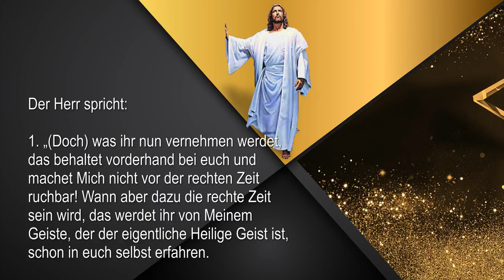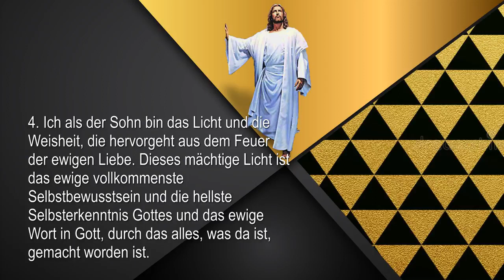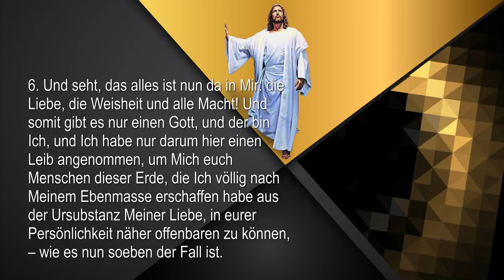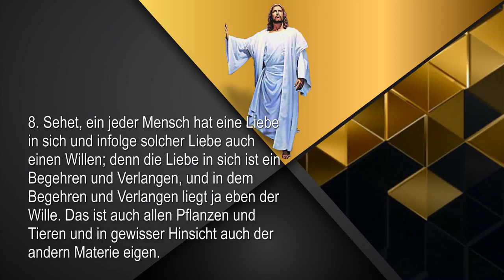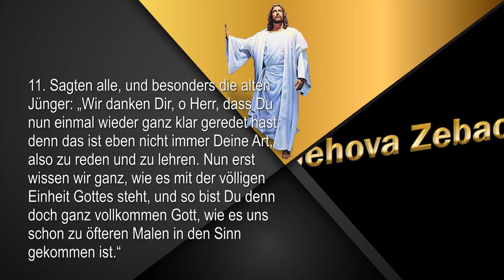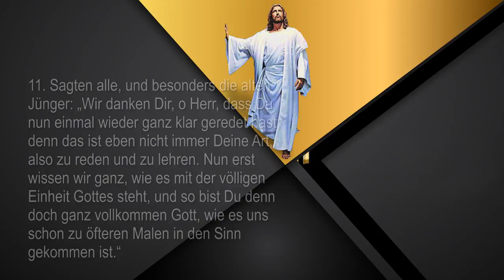DIE DREIEINIGKEIT IN GOTT & MENSCH JESUS ERLÄUTERT ❤️ Grosses Johannes Evangelium Band 6 230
230. Kapitel - Die Dreieinigkeit in Gott und Mensch

230,1. (Der Herr:) „Doch was ihr nun vernehmen werdet, das behaltet vorderhand bei euch und machet Mich nicht vor der rechten Zeit ruchbar! Wann aber dazu die rechte Zeit sein wird, das werdet ihr von Meinem Geiste, der der eigentliche Heilige Geist ist, schon in euch selbst erfahren.

230,2. Der Vater, Ich als Sohn und der Heilige Geist sind unterscheidbar eines und dasselbe von Ewigkeit.

230,3. Der Vater in Mir ist die ewige Liebe und als solche der Urgrund und die eigentliche Ursubstanz aller Dinge, die da erfüllet die ganze ewige Unendlichkeit.

230,4. Ich als der Sohn bin das Licht und die Weisheit, die hervorgeht aus dem Feuer der ewigen Liebe. Dieses mächtige Licht ist das ewige vollkommenste Selbstbewusstsein und die hellste Selbsterkenntnis Gottes und das ewige Wort in Gott, durch das alles, was da ist, gemacht worden ist.

230,5. Damit aber das alles gemacht werden kann, dazu gehört noch der mächtigste Wille Gottes, und das ist eben der Heilige Geist in Gott, durch den die Werke und Wesen ihr volles Dasein bekommen. Der Heilige Geist ist das grosse ausgesprochene Wort ,Werde!‘ – und es ist da, was die Liebe und die Weisheit in Gott beschlossen haben.

230,6. Und seht, das alles ist nun da in Mir: die Liebe, die Weisheit und alle Macht! Und somit gibt es nur einen Gott, und der bin Ich, und Ich habe nur darum hier einen Leib angenommen, um Mich euch Menschen dieser Erde, die Ich völlig nach Meinem Ebenmasse erschaffen habe aus der Ursubstanz Meiner Liebe, in eurer Persönlichkeit näher offenbaren zu können, – wie es nun soeben der Fall ist.

230,7. Dass aber auch ihr dieselbe Mir ganz ebenmässige Dreiheit in euch habt wie Ich Selbst, das soll euch sogleich ganz klar gezeigt werden.

230,8. Sehet, ein jeder Mensch hat eine Liebe in sich und infolge solcher Liebe auch einen Willen; denn die Liebe in sich ist ein Begehren und Verlangen, und in dem Begehren und Verlangen liegt ja eben der Wille. Das ist auch allen Pflanzen und Tieren und in gewisser Hinsicht auch der andern Materie eigen.

230,9. Liebe und Willen hat selbst der roheste und ungebildetste Mensch. Aber was richtet er damit aus? Er geht nur auf die Befriedigung seiner untersten und materiellsten Bedürfnisse aus, die sich instinktmässig aus seiner rohen Liebe in seinen Willen übersetzen, aus dem sein Verstand nichts als einen finsteren Dunst überkommt. Sehet auf die Wirkungen solcher Menschen, ob sie nicht um vieles schlechter sind als jene, welche die Tiere hervorbringen, deren Liebe und Verlangen durch ein höheres Einfliessen geleitet wird!